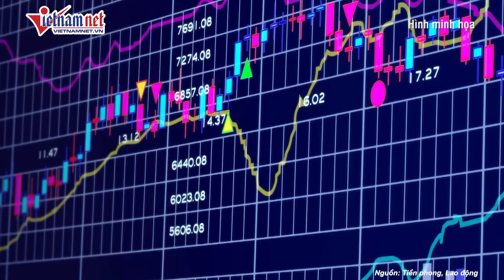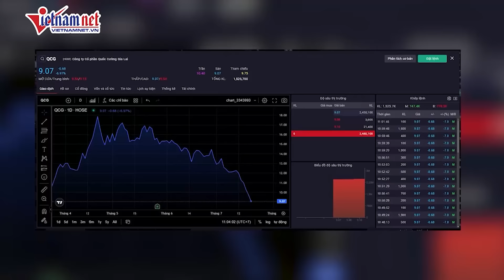CEO Quốc Cường Gia lai nhận lương 10 triệu đồng/tháng nhưng cho công ty vay gần 100 tỷ đồng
Bà Nguyễn Thị Như Loan - Tổng Giám đốc ở Công ty cổ phần Quốc Cường Gia Lai nhận lương 10 triệu đồng/tháng trong năm 2023. Tuy nhiên, đáng chú ý, ngày 30/6/2023, bà Nguyễn Thị Như Loan lại cho Công ty CP Quốc Cường Gia Lai (mã chứng khoán: QCG) mượn số tiền 95 tỷ đồng.